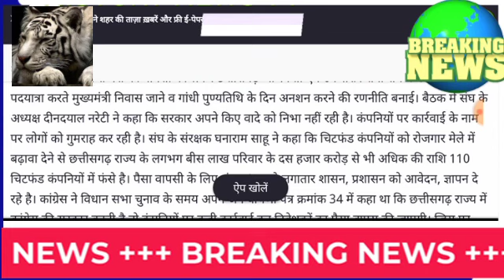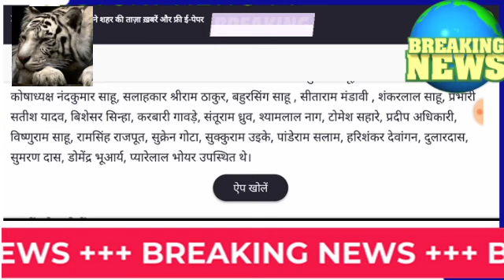Chitfund news : Sahara India, Adarsh Society, pacl news today,sai prasad,kbcl, future maker, bikebot